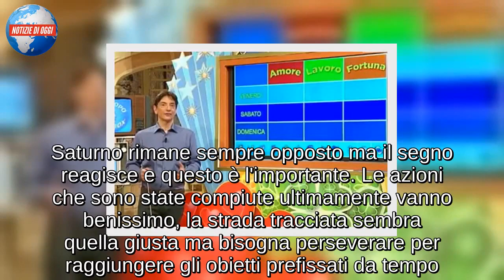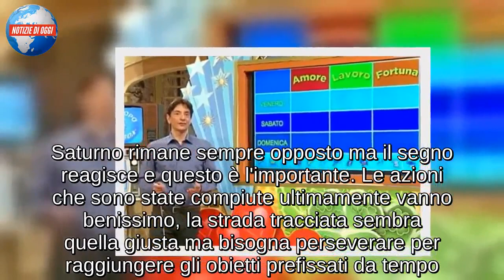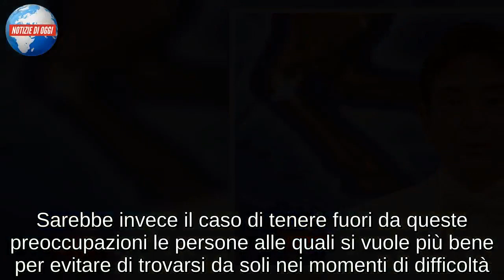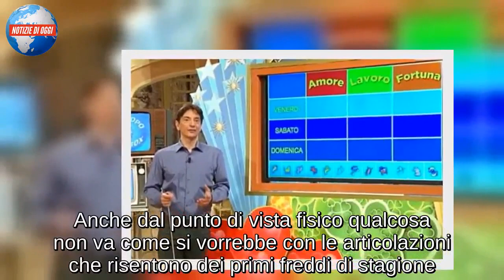OROSCOPO PAOLO FOX/ Oggi 3 ottobre 2018: giornata interessante per il Toro, e per gli altri segni?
OROSCOPO PAOLO FOX A LATTEMIELE DEL 3 OTTOBRE 2018
Torna anche oggi, mercoledì 3 ottobre 2018, come ogni giorno la consueta rubrica "Latte e Stelle" per l'oroscopo di Paolo Fox. Il noto astrologo ha parlato ai microfoni dell'emittente radiofonica LatteMiele, andiamo a vedere quanto detto segno per segno. L'Ariete deve avere maggiore consapevolezza dei successi ottenuti. Ora non deve fare sforzi, si sta trovando energia da soli e man mano che l'anno va avanti le cose andranno sempre meglio. Saturno rimane sempre opposto ma il segno reagisce e questo è l'importante. Le azioni che sono state compiute ultimamente vanno benissimo, la strada tracciata sembra quella giusta ma bisogna perseverare per raggiungere gli obietti prefissati da tempo. Il Toro vive una giornata interessante in tutti gli ambiti, anche nelle relazioni con gli altri. Solitamente non piace spostarsi ma ora si deve cambiare. Chi non si sposta si trova a dover cambiare impostazione e stile di vita o lavoro. Con Urano nel segno non è detto che non si possa ancora cambiare, chi non cambia però rischia di star male. In amore non si trova il giusto equilibrio. Si deve cercare di capire se ci sono cose che non vanno e come risolvere.

Il Sagittario ha piena libertà di pensiero e azione, non si hanno confini e si può quindi fare di tutto. Questa voglia di rivoluzione interiore e familiare è sempre forte, influenza tutti i settori, anche quello del lavoro. L'Acquario vive una giornata veramente faticosa oggi, si sta cercando un po' di pace ma la tensione si riversa ovunque, anche in famiglia e nelle relazioni con le altre persone. Sarebbe invece il caso di tenere fuori da queste preoccupazioni le persone alle quali si vuole più bene per evitare di trovarsi da soli nei momenti di difficoltà. Di sicuro sono diverse e interessanti le possibilità da sfruttare.

VERGINE ATTENZIONE AI PARTICOLARI, SEGNI FLOP
Voltiamo pagina e soffermiamoci su quelli che possono essere considerati flop. Il Cancro non è in un momento molto positivo. C'è bisogno di svagarsi e di cercare un po' di risposo dopo un periodo molto complicato da superare. Si ottengono le cose ma bisogna sempre faticare troppo per essere soddisfatti a priori. La Vergine deve stare attenta a diverse situazioni e per questo è consigliabile agire con molta cautela. Anche dal punto di vista fisico qualcosa non va come si vorrebbe con le articolazioni che risentono dei primi freddi di stagione. Anche la Bilancia è in un momento in cui trovare delle soluzioni. Mercoledì e giovedì saranno delle giornate molto complicate, discontinue e con qualche preoccupazione di troppo. Marte, Sole e Mercurio però sono in una fase positiva nell'orbita del segno e presto potrebbero regalare delle ottime idee in vista soprattutto del futuro.

TORO GIORNATA INTERESSANTE, SEGNI AL TOP
Ora invece possiamo guardare quelli che sono da considerarsi segni al top. I Pesci sono veramente molto carichi in questo momento e possono mostrare il sentimento che tengono celato da